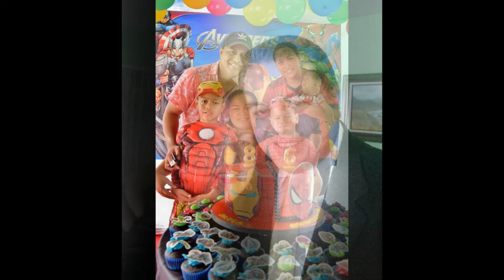Falaleu USA Reunion 2021 Composed By Ilaise Fakaosi